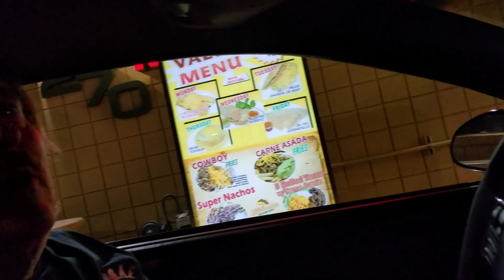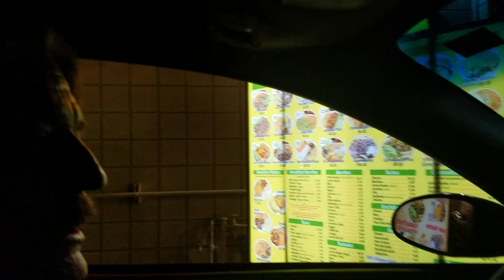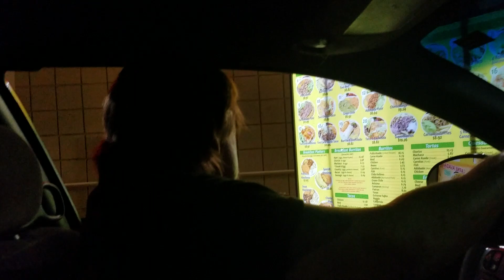Bikers Going Hard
Well it was my day out and decided to go to comedy club... wish the allowed recording due to wardrobe malfunctions they had cut all camera use.. i had my daily dose of multi vitamin Double Ds and Bs. Im sure you get the hint. I did bump into a few bike members and had a talk...